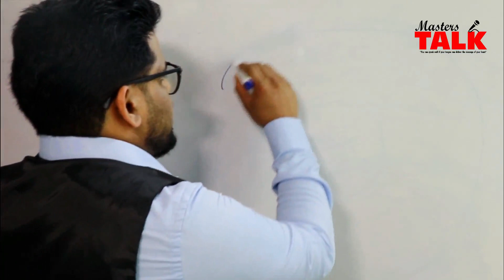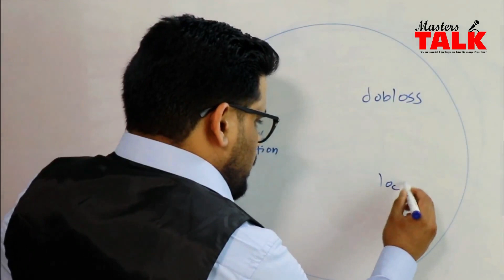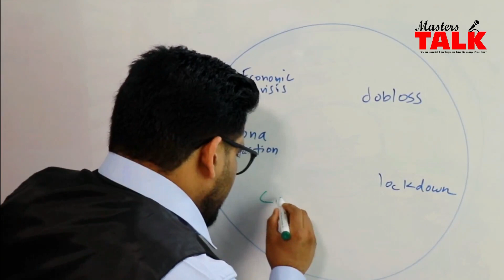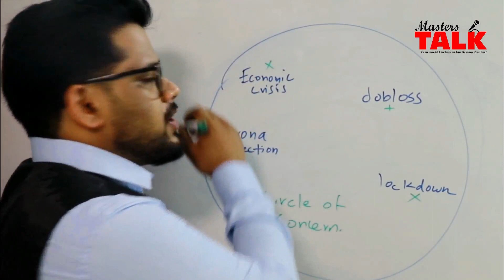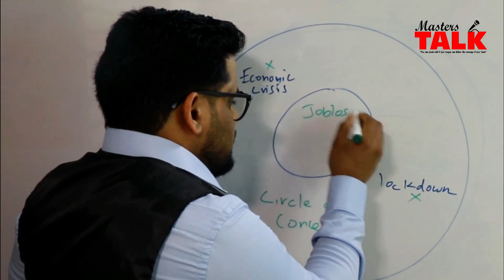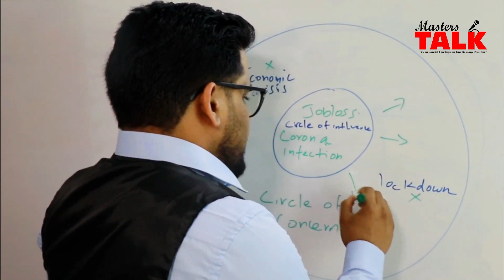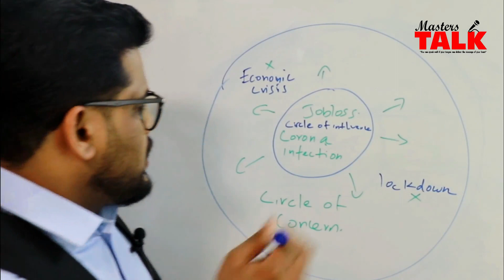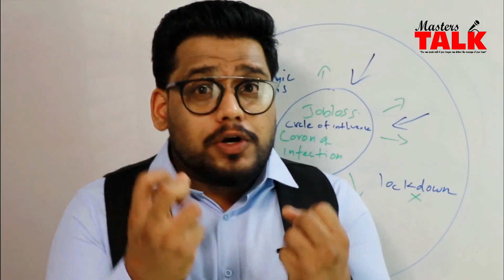HOW TO FACE CHALLENGES IN LIFE | ഏത് പ്രതിസന്ധികളെയും നേരിടാൻ ഇങ്ങനെ ചെയ്യൂ | HADI ABDULKADER